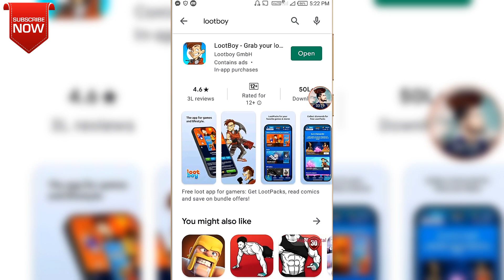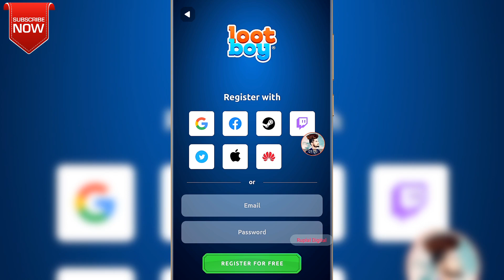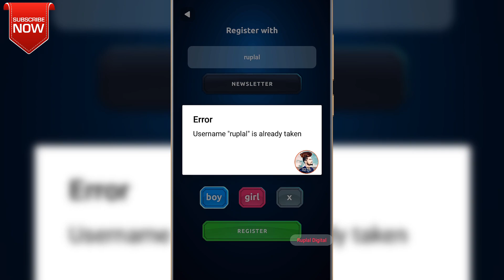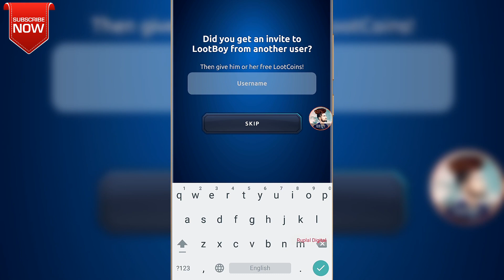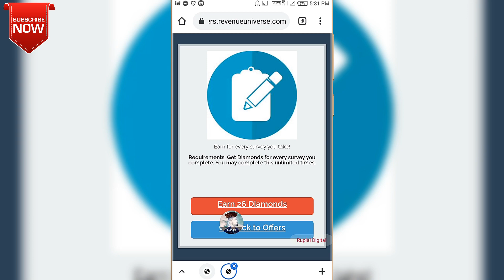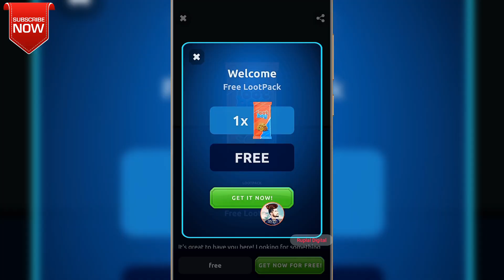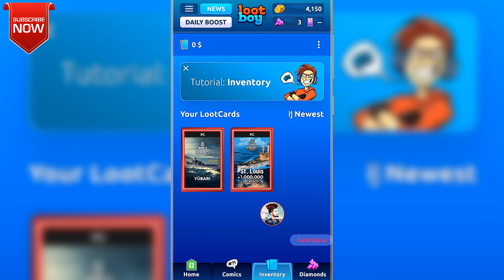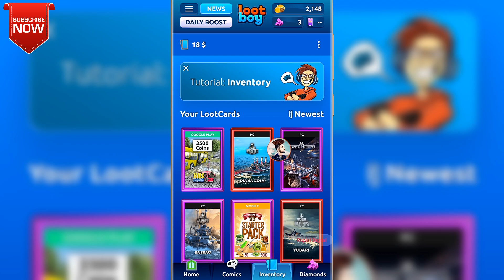Loot boy app real or fake | loot boy app kaise use kare | how to get free diamond in Lootboy app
Aur ager apko koi bhi problems ho to app hamara comment box main comment karna na bhule?

Color code :-[b][c][ffd319]Ⓥ[ff0000] HAMARA_BHI_EK_RULES_HAY

group 1) beard edit 2)

                         ғᴏʟʟᴏᴡ ᴏɴ:-

 Thank_for_watching_video